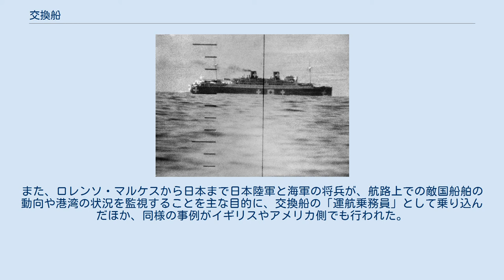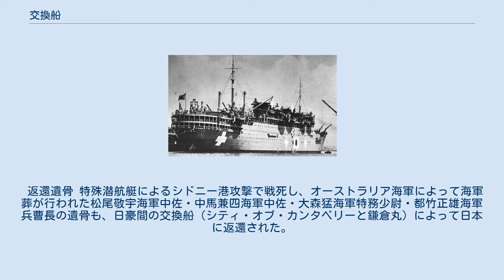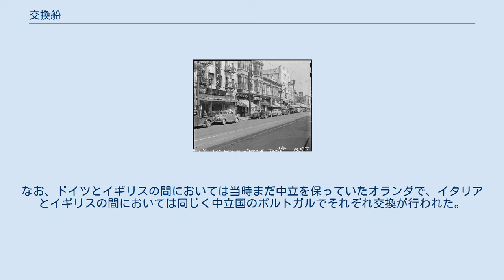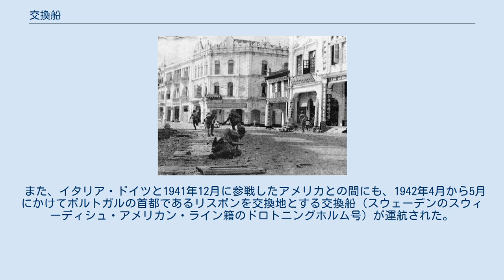交換船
横浜港に戻った第1次日英交換船の鎌倉丸 交換船（こうかんせん）とは、第二次世界大戦当時に、開戦により枢軸国、連合国双方の交戦国や断交国に取り残された外交官や駐在員、留学生などを帰国させるために運航された船のことである。
戦時交換船や抑留者交換船などとも呼ばれる。
 イギリス領マレーのクアラルンプール市街を進む日本軍 ロサンゼルスのリトル東京 1941年12月8日に、日本軍がマレー作戦を発動しイギリスとイギリス連邦諸国、続いてアメリカやオランダなどとの間で開戦した。
 その後、両陣営において、開戦により交戦国や断交国に残された外交官や民間人（企業の駐在員や宗教関係者、研究者、留学生とそれらに帯同した家族などの一時在住者）の帰国方法が問題になった。
 しかし、開戦後は両陣営の間で国交が断絶され、それぞれの国に駐在する外交官の資格が停止されたことに伴い、政府間の直接交渉が不可能になったことから、まずアメリカの国務省が、12月17日に中立国であるスイスを経由して日本の外務省に交換船の運航を打診し、その後、スイスやポルトガル、スウェーデンなどの中立国を通じて日本とイギリス、アメリカの各外務省担当者が交渉を行った。
 さらにブラジルやペルー、パナマやメキシコなど、かねてから日本人在留者が多かった一部南米諸国もアメリカからの圧力を受けて1942年1月に日本との国交を断絶した上に、日本軍がイギリス領マラヤやイギリス領香港、上海租界、イギリス領ビルマ、アメリカ領フィリピンなどにいた各植民地軍を放逐したため、これらの地の残留外交官と残留民間人の扱いも議題に上がることとなった。
 その結果、1942年5月に両陣営の間で残留外交官と残留民間人の交換に関する協定が結ばれ、日本（とその占領地と植民地、ならびに満州国やタイなどその同盟国）とアメリカ（とブラジルやカナダなどその近隣の同盟国）の間については1942年6月と1943年9月の2回、日本とイギリス（とその植民地、ならびにオーストラリアやニュージーランドなどのイギリス連邦諸国）との間については1942年8月の1回、合計3回の交換船が運航されることになった。
 またこれとは別に、1945年に日米間のみで新たな協定を結び、中立国を通じて交渉を行い同年8月以降に3回目の交換船を運航する予定であったが、同年8月15日の日本の連合国に対する敗戦と戦闘停止を受けて中止となった。
 浅間丸 グリップスホルム 交換時において中立国への寄港が行われることから、戦時国際法に沿って「交換船として運航される全ての船舶はすべて民間籍であること」と定められた。
 当時日本とイギリス、アメリカは総力戦の真っただ中であったため、各国において交換船として使用されるような大型船舶は殆ど全て戦時徴用されていたものの、交換船として運航されることが決まった船舶は一時的に徴用を解かれ、名目上は日本郵船などの民間籍に戻され運航されることとなった。
 なお、第一次及び第二次日米交換船においてアメリカ側では、中立国であるスウェーデンのスウィーディシュ・アメリカン・ライン社の「グリップスホルム」を借り上げて使用した。
 なお、世界各国で激戦が繰り広げられていた最中に交換船が運航されることに際し、全ての交戦国から交換船に対して国際法に基づき「セーフコンダクト」(en)が与えられ、航路周辺に展開する全ての交戦国の軍隊に対して交換船の運航が通告され、その運航上の安全が保障された。
 さらに、安全を期するために交換船から付近を航行する船や地上基地に対して定期的に現在地の報告が行われた他、船腹には白十字の塗装と、夜間でも認識できるように照明が施された。
なお、遣独潜水艦作戦中の第二次遣独艦が、南アフリカ沖で交換船を誤って攻撃しそうになったが、直前に船体に照明で照らされた白十字に気づき撃沈を回避している。
 また、交換船によるスパイ活動などの軍事活動が行われていないかという点や、両国民の交換が適正に行われているかを監視するために、中立国の外交官や、一時的に外交官の資格を与えられた民間人が交換監視員として乗船していた。
 イタリア船「コンテ・ヴェルデ」 日本からの交換船は、浅間丸やコンテ・ヴェルデ（1940年10月のイタリアの第二次世界大戦参戦で、上海から帰国不能となり、日伊間の合意の下で日本海軍に戦時徴用され、交換船として使用さ...